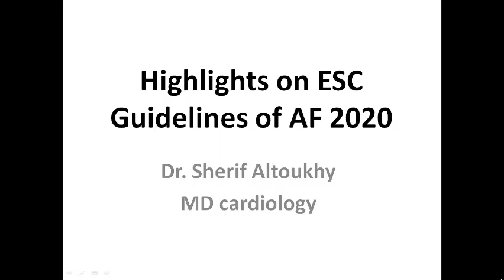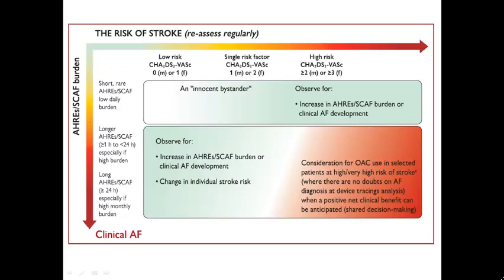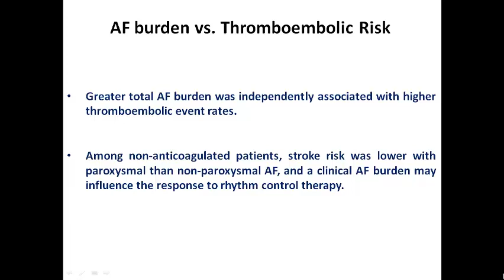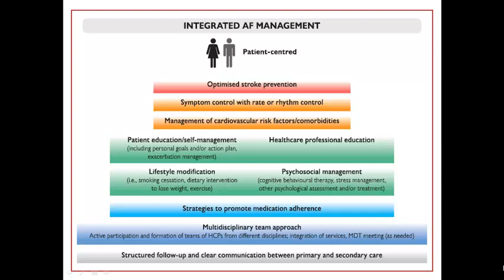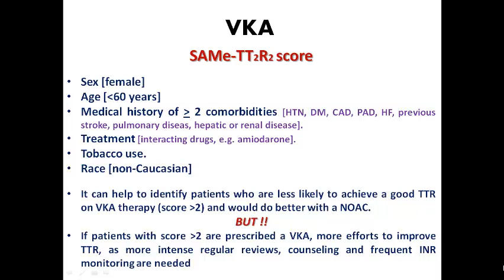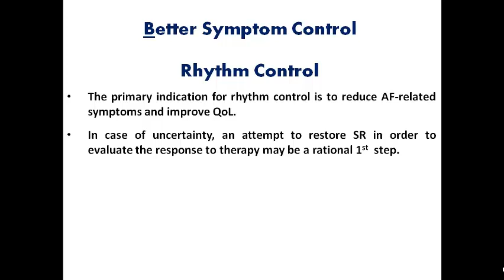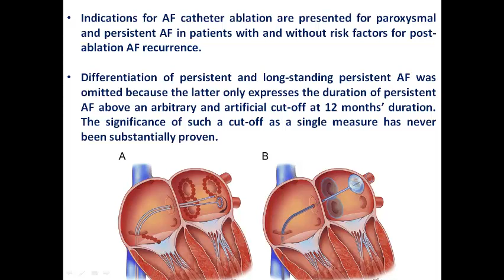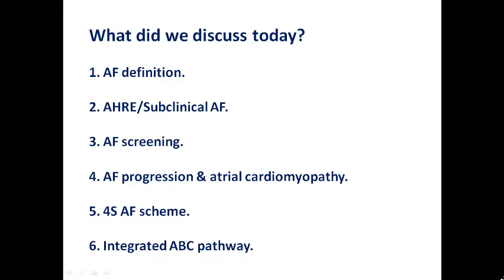Highlights on AF guidelines part 1, Dr Sherif Altoukhy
An overview on the most recent ESC guidelines of Atrial Fibrillation covering:
1. Definition.
2. AHRE/Subclinical AF.
3. AF progression.
4. Screening for AF.
5. Clinical presentation.
6. 4S scheme.
7. Integrated ABC pathway.